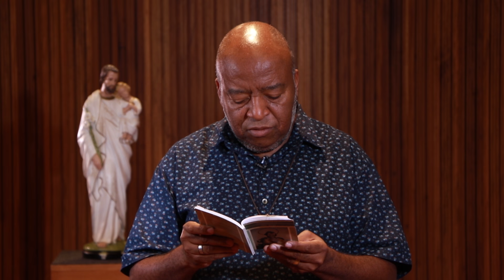NOVENA A SÃO JOSÉ COM EUGÊNIO JORGE | 8º DIA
Reze com Eugênio Jorge o oitavo dia da Novena dedicada a São José.

Oitavo Dia: São José, esperança dos enfermos

Compassivo São José, esperança dos doentes e necessitados, valei-me em todas as enfermidades e tribulações,alcançando-me plena conformidade com os admiráveis desígnios de Deus. Obtende também, para mim e para todos pelos quais rezo nesta novena, a cura das enfermidades, fraquezas, faltas e pecados, e protegei-nos contra as tentações do inimigo de nossa salvação. Amém.

Rogai por nós, São José, esperança dos enfermos, para que sejamos dignos das promessas de Cristo!

Oração:

Glorioso São José, que fostes exaltado pelo Pai, obedecido pelo Verbo Encarnado, favorecido pelo Espírito Santo e amado pela Virgem Maria, louvo e bendigo a Santíssima Trindade pelos privilégios e méritos com que vos enriqueceu. Sois poderosíssimo e jamais se ouviu dizer que alguém tenha recorrido a vós e tenha sido por vós desamparado. Sois o consolador dos aflitos, o amparo dos míseros e o advogado dos pecadores. Acolhei, pois, com bondade paterna, a quem vos invoca com filial confiança e alcançai-me as graças que vos peço nesta novena. Eu vos escolho por meu especial protetor. Sede, depois de Jesus e Maria, minha consolação nesta terra, meu refúgio nas desgraças, meu guia nas incertezas, meu conforto nas tribulações, meu pai solícito em todas as necessidades. Obtende-me, finalmente, como coroa dos vossos favores, uma boa e santa morte, graça de Nosso Senhor. Assim seja!

Gerente Geral cancaonova.com: Jorge Aparecido da Silva
Gerente de Conteúdo: Rogéria Nair
Direção: Gabriela Borges
Câmeras: Jorge Aparecido
Edição e Finalização: Ceci Portugal